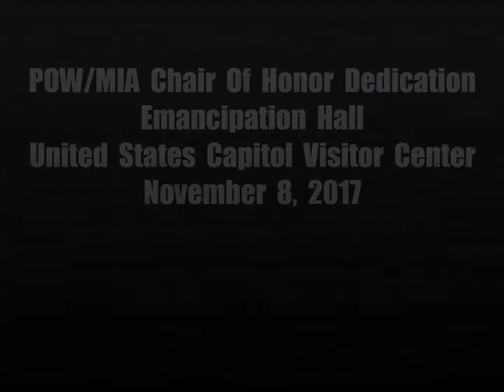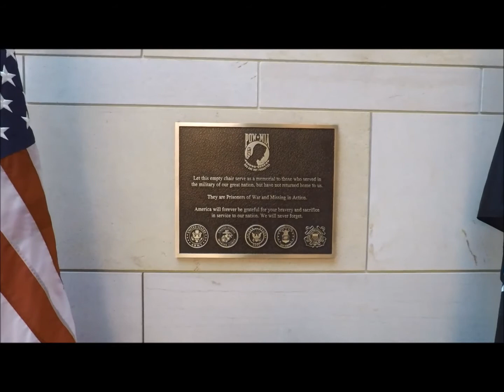“One Empty Seat” at the Capitol Building Emancipation Hall 11-8-2017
This movement got started: by Joe D’Entremont, a locksmith from Boston and a member of Rolling Thunder®, Inc., Joe is very committed to the POW/MIA issue and Rolling Thunder®, Inc.’s mission statement.

After seeing a seat purposely left empty at the Bristol, TN race track for American service members who were POW-MIA, Joe was determined that Massachusetts would be the first state in the nation to have POW-MIA chairs in all their professional sports venues and throughout the United States.